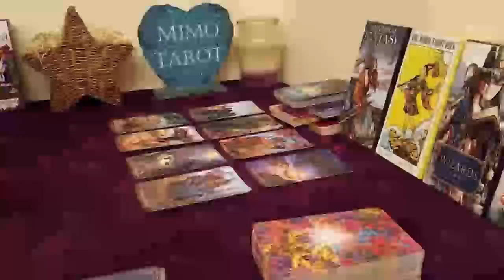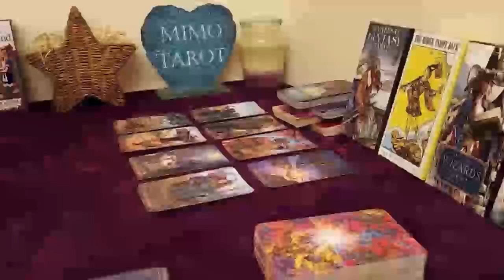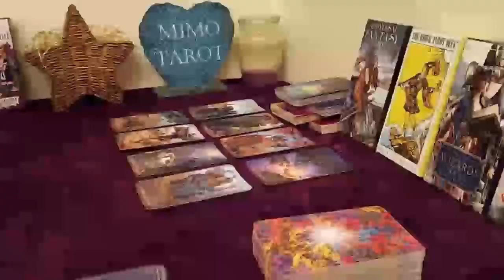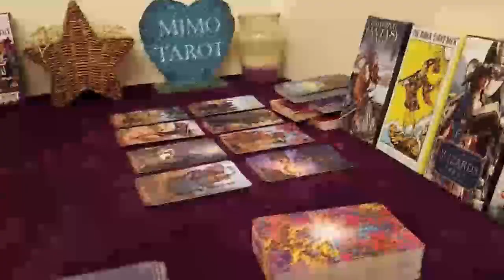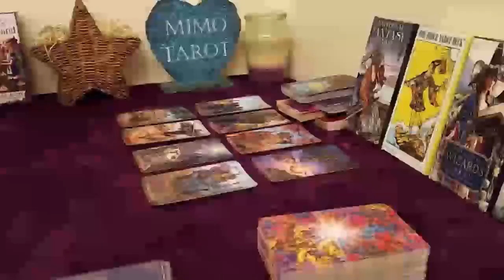leo tarot love reading you dont trust this person